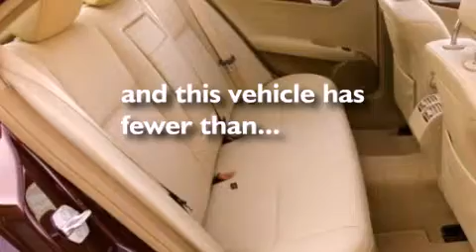2010 Mercedes-Benz C300 4MATIC AWD Hiale Fl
We have been honored to serve the Miami FL area , we promise that your experience at our dealership will exceed your expectations ! Year : 2010 Make : Mercedes-Benz Model : C300 Engine : Gas V6 3.0L/183 Trans . : Automatic Exterior : Steel Grey Metallic Miles : 9,696 Interior : Black Stock : 58960 OffLeaseOnly Miami 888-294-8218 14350 NW 56th Ct.